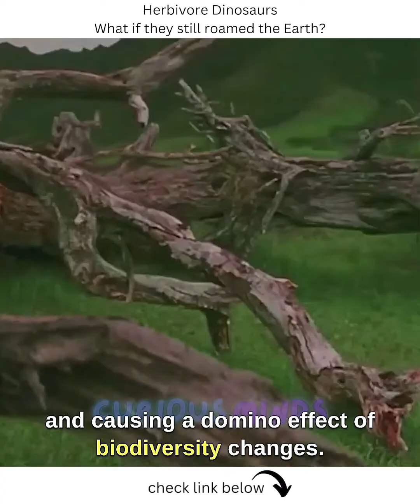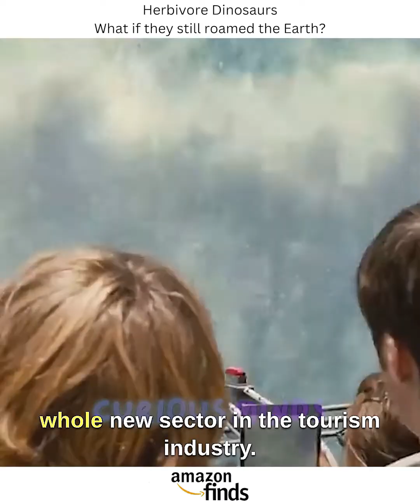Could Herbivorous Dinosaurs Roam the Earth Today? | Exploring a Prehistoric Possibility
What if herbivorous dinosaurs roamed the Earth today? In this fascinating video, we explore the possibility of herbivore dinosaurs existing in the modern world. How would their presence impact our ecosystems, wildlife, and even human activities?

Join us as we delve into the scientific and ecological aspects of this hypothetical scenario. Discover how these ancient giants might interact with contemporary flora and fauna and what challenges and opportunities their existence could bring.